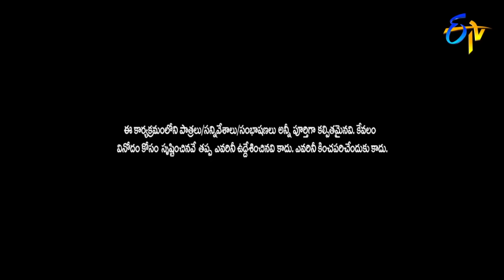Sudigali Sudheer, Get Up Srinu, Ram Prasad Hilarious Comedy Skit | Extra Jabardasth | ETV